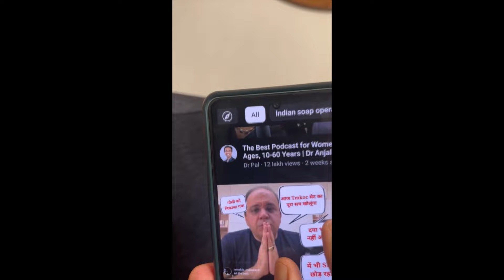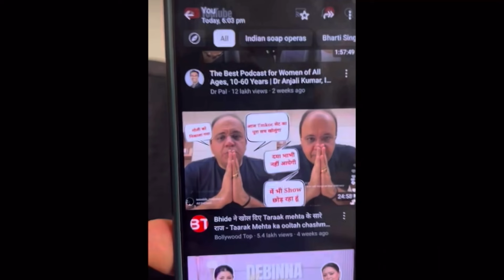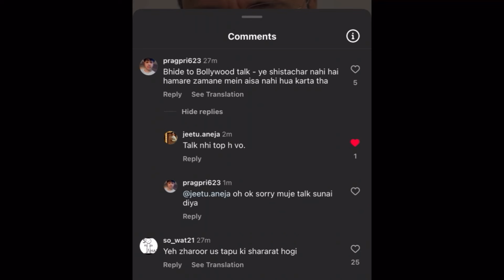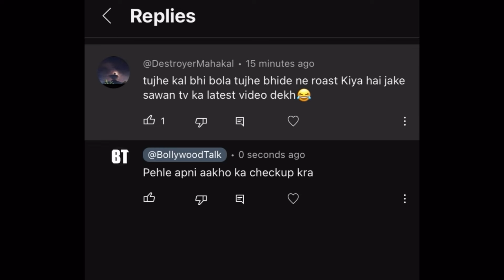बड़ा खुलासा Bhide Reacts on Quitting TMKOC Thumbnail